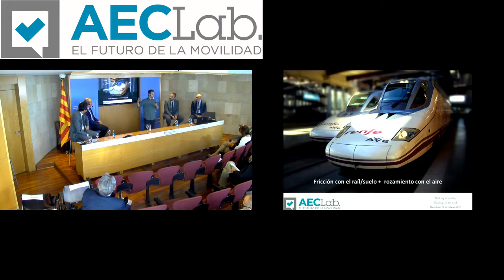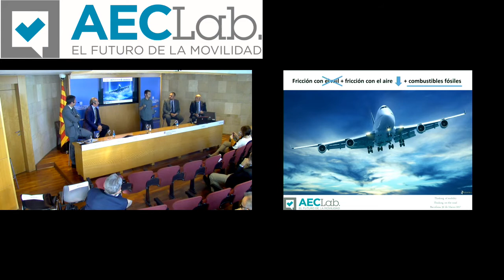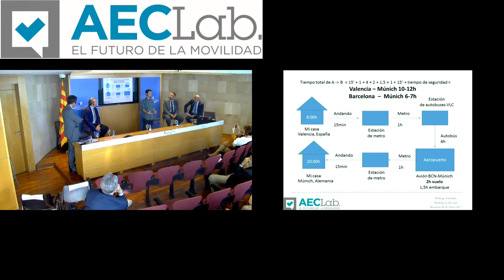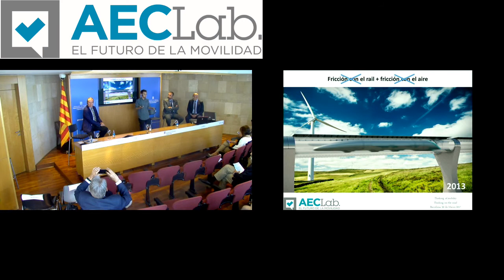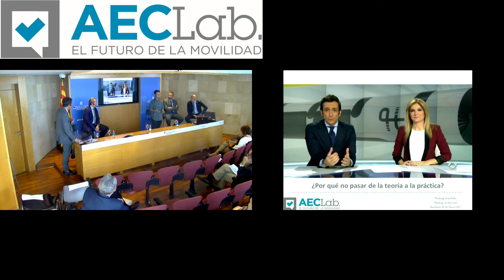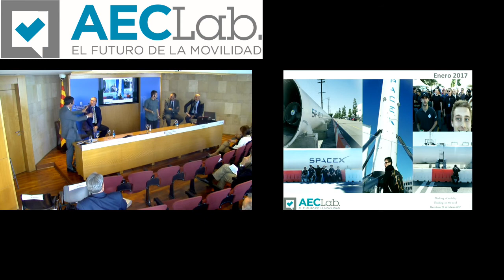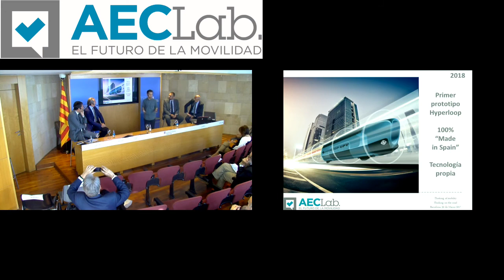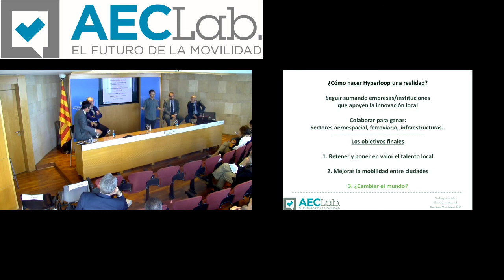Juan Vicén (Hyperloop UPV)) - AECLab "Thinking of mobility. Thinking on the road" (30/03/2017)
Juan Vicén (Hyperloop UPV) en el Workshop de AECLab "Thinking of mobility. Thinking on the road"